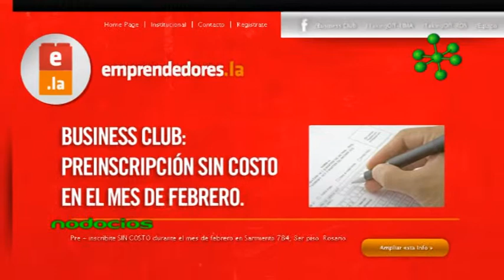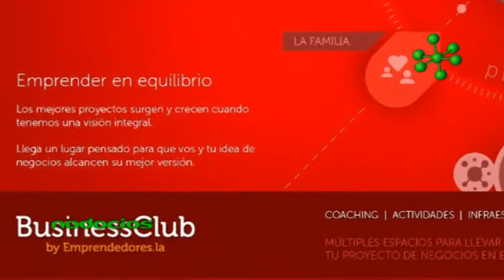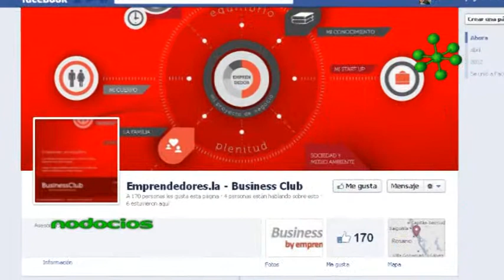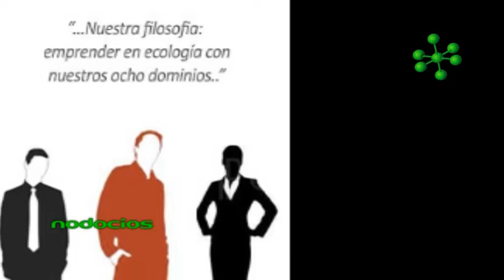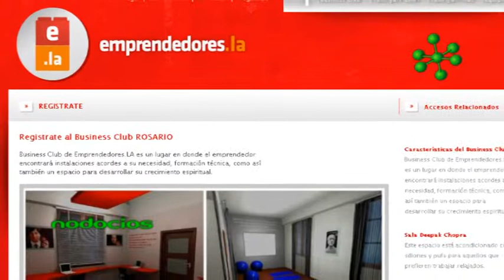ENFOQUES Y OBJETIVOS PARA EMRPENDER TU NEGOCION ALEJANDRO MOTTA BUSSINES CLUB NODOCIOS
Alejandro Motta -Director de MOTTA & Asoc.- nos cuenta sus experiencias en el trabajo de coaching con emprendedores. Todo emprendedor debe considerar los aspectos personales, emocionales, laborales a la hora de iniciar un starts up, ya que la mayoría de las veces es imprescindible un trabajo previo sobre el emprendedor y su historia.